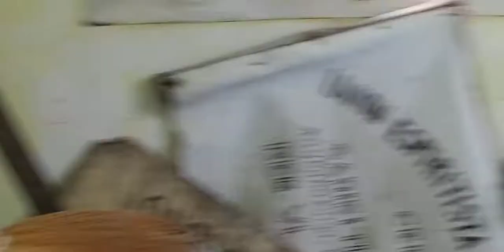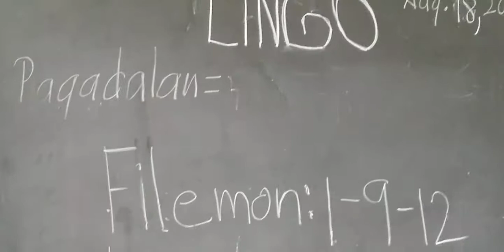ADDA PANNACAPNEC KEN JESU CRISTO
18 August 2019
Sadiri Ti Kinapudno
Hrma Jonalyn and Hrmo Ben Figuracion